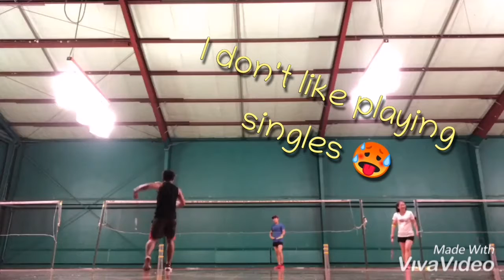Smash and play @ riverside badminton court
Sweating with the boys...